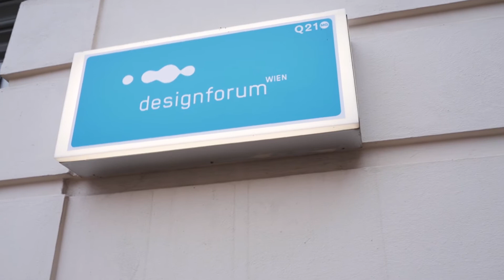What a Year! Joseph Binder Award 2020 Exhibition: Design Fiction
Der Joseph Binder Award, durchgeführt von designaustria, ist der einzige international ausgeschriebene österreichische Designwettbewerb im Bereich Grafikdesign & Illustration.
In der Ausstellung werden die Siegerprojekte des Joseph Binder Award 2020 präsentiert.
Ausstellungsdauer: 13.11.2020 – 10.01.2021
Ausstellung geschlossen von 24.12. bis 01.01.21
Öffnungszeiten: Mo-Fr 10 – 16 Uhr, Sa, So & Fei 13 - 18 Uhr
The Joseph Binder Award, organised by designaustria, is Austria’s only international competition in the disciplines of graphic design & illustration. The exhibition showcases the winning projects of the Joseph Binder Award 2020!
Duration of the exhibition: 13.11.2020 – 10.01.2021
Closed from 24.12. until 01.01.21
Opening Hours: Mo-Fr 10 - 4, Sa, Sun, Holidays 1 - 6

Judith Weiß, designaustria
Johanna Posch, designaustria